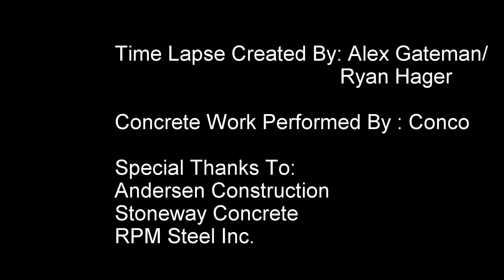Kinects Tower (Seattle) Mat Foundation Time Lapse